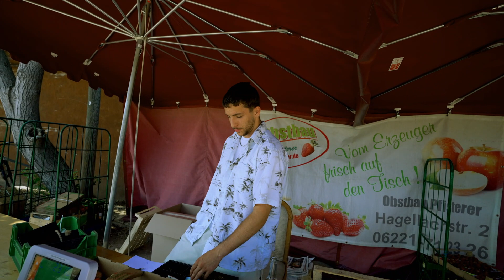وليت خدام في جني الفرولة في حقول المانيا🇩🇪🇩🇪 🍓🍓2023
Kamera : Sony a7SIII with Lens Tamron 17 -28 mm f2,8
Drohne DJI Marvic Mini 3 PRO and DJI Marvic pro 2 .